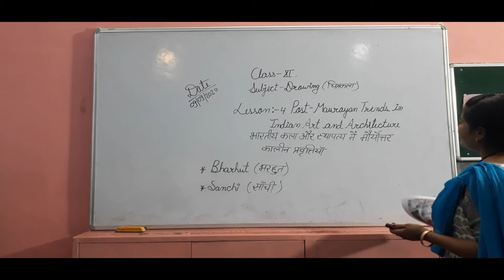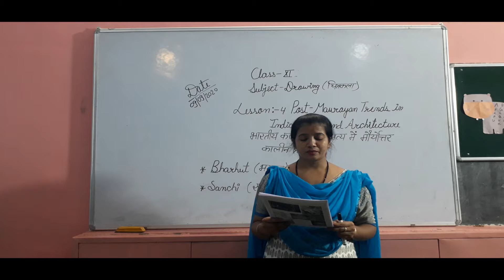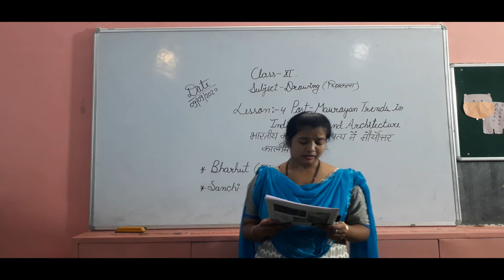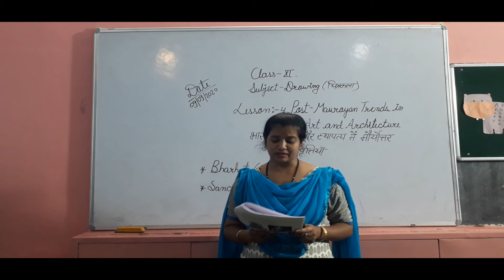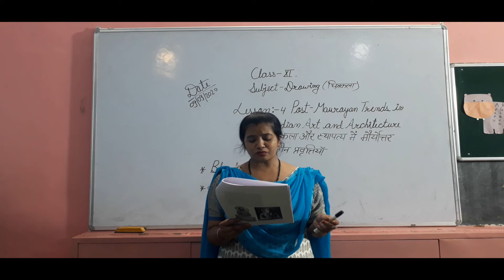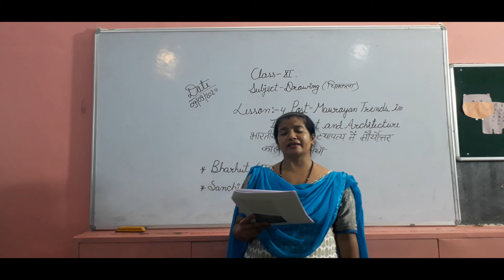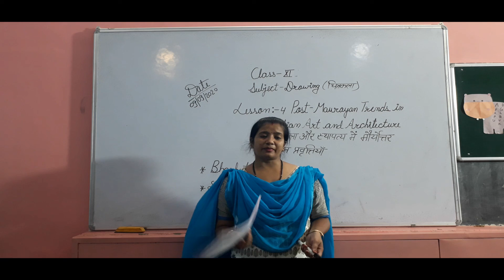CLASS 11 DRAW CH 4 INDIAN ART AND ARCHI PART 01